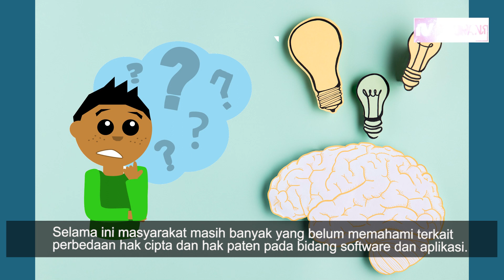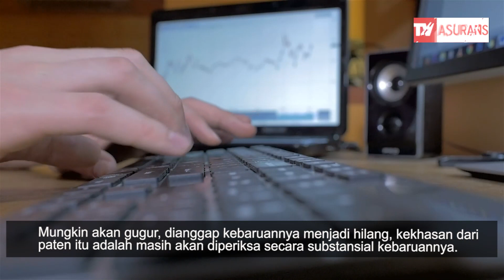Perbedaan Hak Cipta dan Hak Paten dalam Produk Software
Selama ini masyarakat masih banyak yang belum memahami terkait perbedaan hak cipta dan hak paten pada bidang software dan aplikasi.